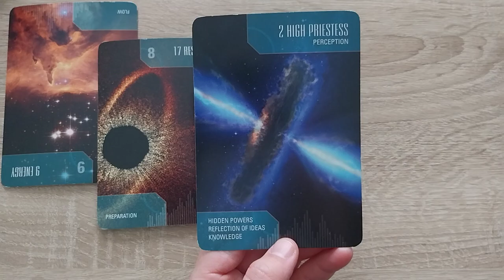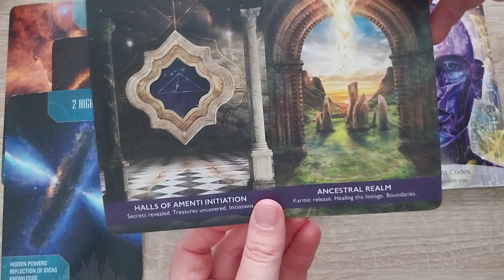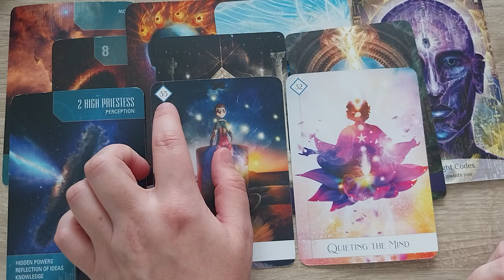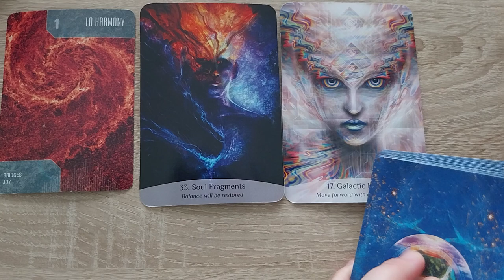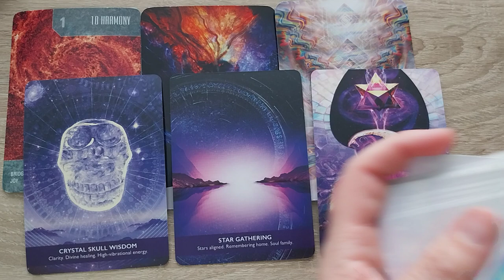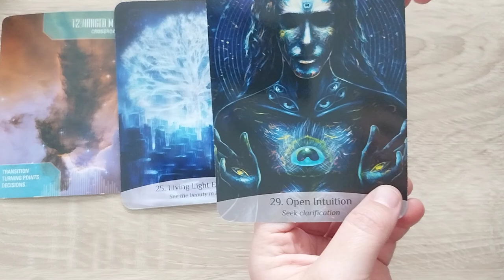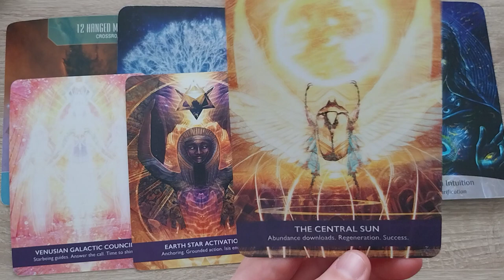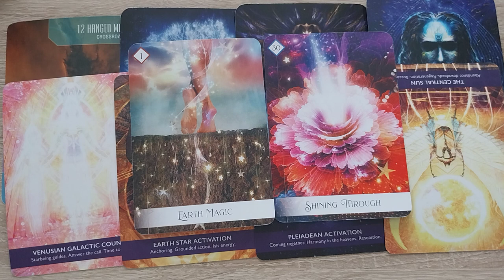Jouw uitdaging voor december ~ Noord Node in de watertekens & huizen (incl. timestamps)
Welke uitdaging brengt december? Welk talent of kracht kan je helpen met de uitdaging om te gaan? Wat is het extra advies voor elk?

NN in kreeft of 4de huis 0:01
NN in vissen of 12ste huis 19:11
NN in schorpioen of 8ste huis 10:07

Kijk naar je astrologische kaart waar in welk teken en huis jouw Noord Node staat. Daar liggen de lessen die we te leren hebben, de groei die we kozen. Je Zuid Node is waar je comfortzone ligt en wat je dus meeneemt in dit leven als "geleerd" in vorige levens.